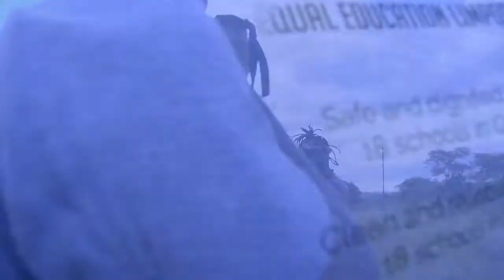THE SECRET to Photography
Here i talk about THE SECRET to become a great  Photographer